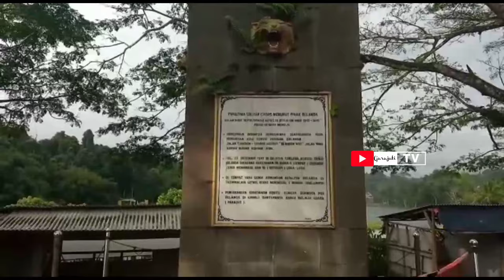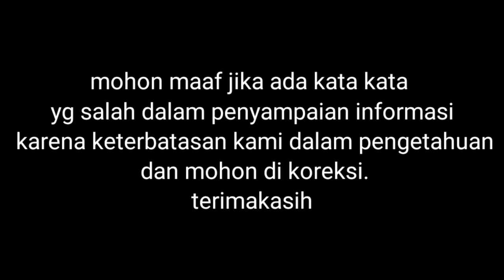ZIARAH PANJALU CIAMIS ‼️ NYEBRANG NAIK BEBEK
wisata religi ziarah setu Lengkong panjalu kabupaten Ciamis sangat indah dan penuh makna serta berkah.
akses jalan sangat mudah dapat di lalui kendaraan roda dua ataupun roda empat bahkan banyak wisatawan luar daerah untuk ziaroh menggunakan bus.
di setu Lengkong panjalu ini ada pulau larang dimana terdapat maqam salah satu waliyullah yaitu prabu hariang  kancana bin prabu borosngora bin prabu cakradewa

wisata religi setu Lengkong panjalu kabupaten Ciamis Jawa barat
- tiket                 = Rp 10.000 / orang
- parkir               = Rp 2.000
- perahu             = Rp 10.000 /orang
- perahu bebek = Rp 50.000 / perahu

wilujeung...